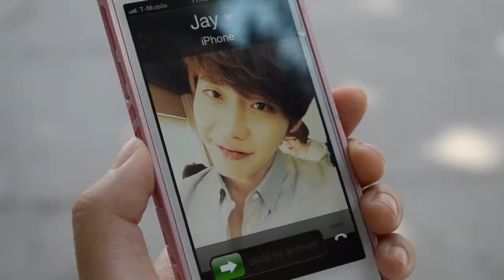"Ice Cream And Sardines" Music Video (Original)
Credits:
Girl- Joanne Cabebe
Others- Vivien Nguyen, Abigail Valdez, Kathy Chu, Santiago Rivera

Written by: Joanne Cabebe
Music Recorded by: Joanne Cabebe, Abigail Valdez

Director: Abigail Valdez
Camera: Jessica Huynh
Wardrobe: Kathy Chu
Choreography: Vivien Nguyen
Video Edit: Abigail Valdez